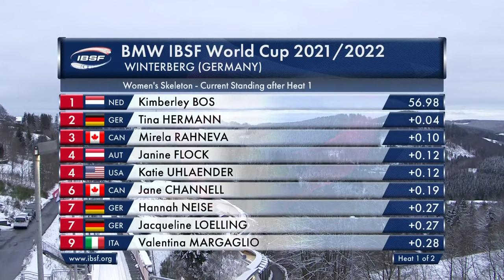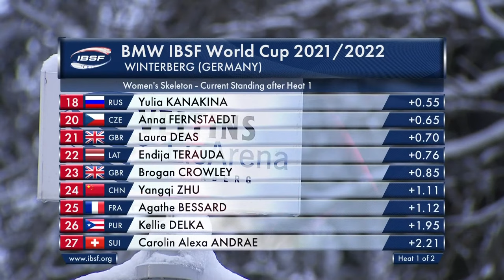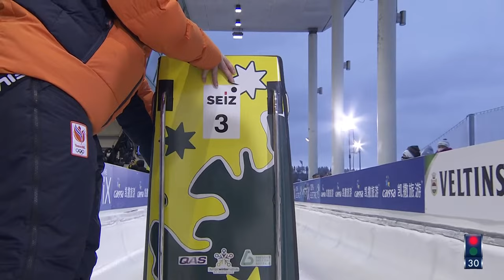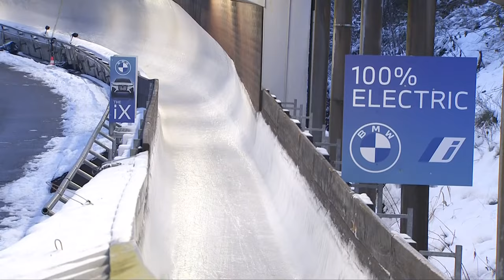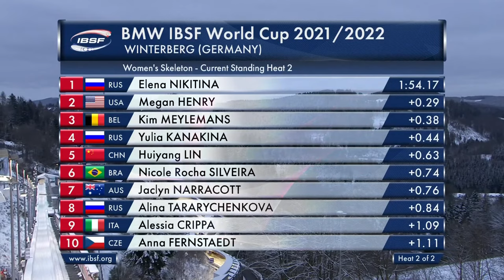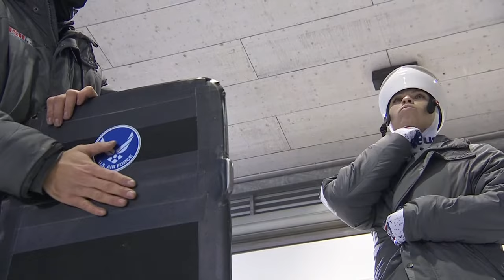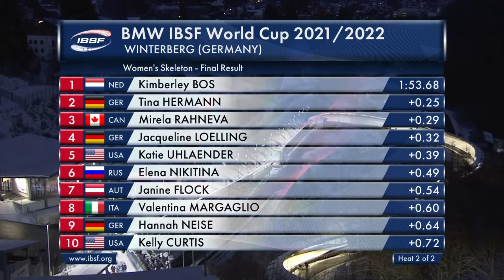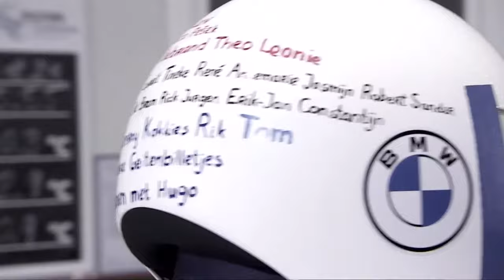Winterberg #1 | BMW IBSF World Cup 2021/2022 - Women's Skeleton Heat 2 | IBSF Official